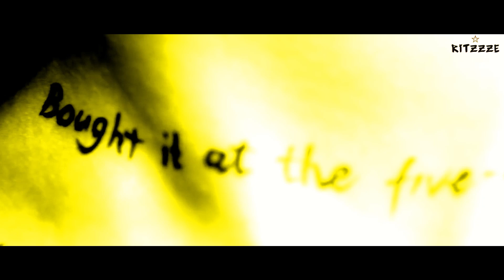Summer of 69 ( Ritzzze StreetStyle Remix ) - Bryan Adams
Ritzzze
►Pioneer of Streetstyle Music in India
►Officially Remixed for Dr Zeus | Badal | Fateh Doe | Rajakumari
►Music Producer and Dj